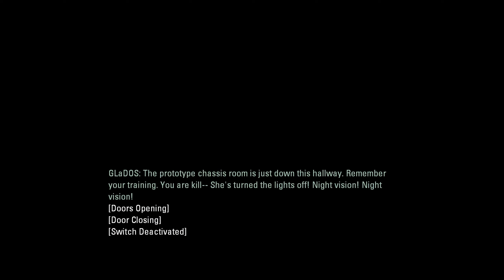Art Therapy (with MisterZombie) - Portal 2 Cooperative Testing Courses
Now we're puzzling with portals...in co-op with MisterZombie!